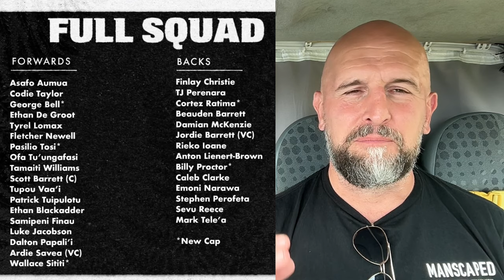All Blacks Squad Announcement [Scott Robertson’s first choices]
New All Blacks head-coach Scott Robertson names his maiden squad and it includes a new captain and five uncapped players.